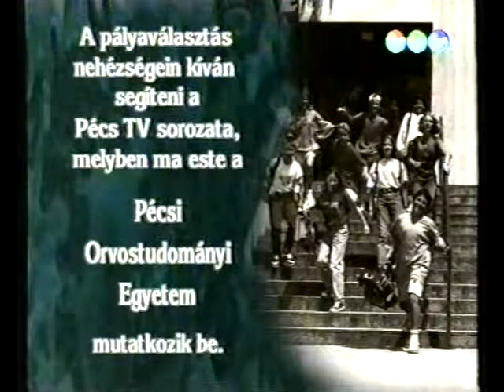Bemutatkozik a Pécsi Orvostudományi Egyetem (1999.02.25.) Pécs TV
Bemutatkozik a Pécsi Orvostudományi Egyetem
Idő: 00:06:47
Műfaj: stúdióbeszélgetés

Tartalom:
- Felvételhez szükséges készségek, tudás
- Szóbeli vizsga
- Kezdeti nehézségek a bekerülés után
- Felvételi arány
- Az orvosi pálya szépsége
(Stúdióvendég: Dr. Vértes Marietta, a Pécsi Orvostudományi Egyetem oktatási dékánhelyettese)